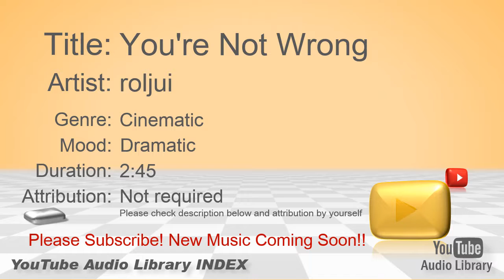New Free Music 2018 You're Not Wrong roljui Cinematic Dramatic YouTube Audio Library BGM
Title:  You're Not Wrong
Artist:  roljui
Genre:  Cinematic
Mood:  Dramatic
Duration: 2:45